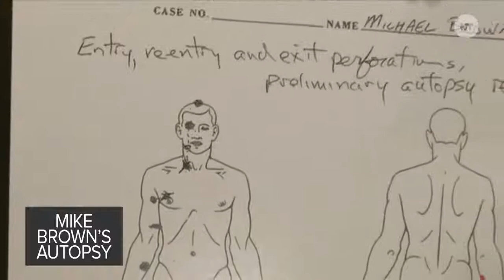Michael Brown HAD HIS HANDS UP the autopsy results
The autopsy showed Micheal Brown had his hands up
This video shows his head was in a downward position. Look at the entry, reentry and exit wounds.  Brown family attorneys: Autopsy showed Michael Brown was trying to surrender when he was killed. An independent autopsy conducted by  Michael Baden reveals new details about Brown's Aug. 9 death. Michael Brown Could Have Survived First 5 Shots, Last Shot did it. Autopsy Shows Michael Brown Was Struck at Least 6 Times. While this autopsy confirms some information that witnesses have given, it also appears to contradict other details. Baden told the Times that it appeared that all of the bullets hit the front part of Brown’s body, while Dorian Johnson — an eyewitness to the shooting — said through an attorney that Brown was shot in the back. After Brown autopsy, mom wants officer arrested!